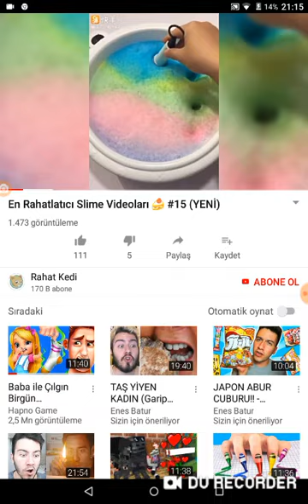Rahatlaci slime videoları|#1